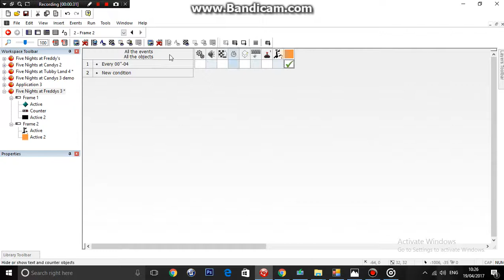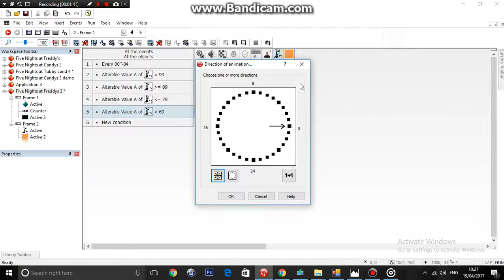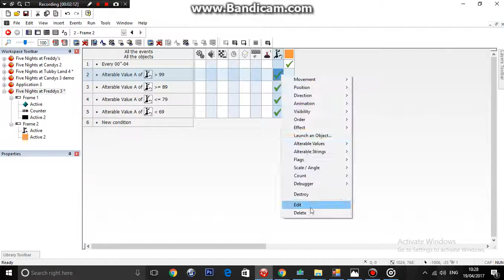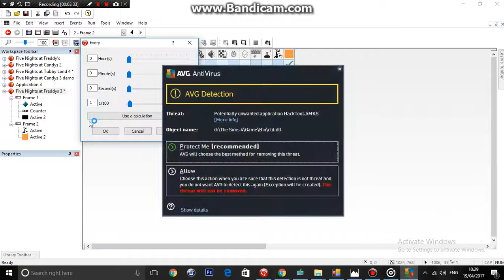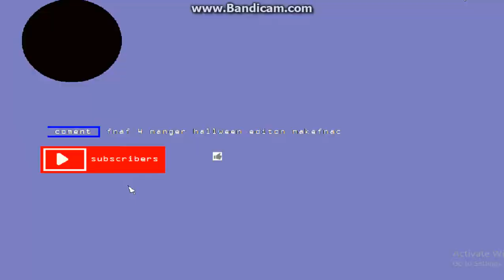how to make Five Nights at Freddys 3 part 2 Menu Glitch